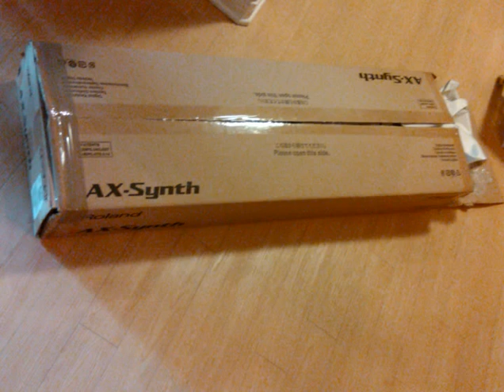Liberty Relocation International Slideshow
Pictures from some of our past jobs. We can ship anything anywhere. We will ensure your shipment is packed correctly and safely for international shipping.